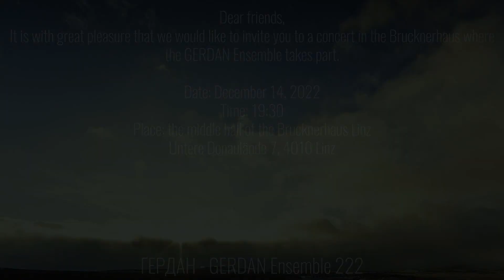Fragment from: “Нова радість стала - A new Joy has been Revealed”, ҐЕРДАН - GERDAN Ensemble 2022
Fragment from: “Нова радість стала - Nova Radist' Stala - A new Joy has been Revealed”
ҐЕРДАН - GERDAN Ensemble 2022:
Oleksandr Galitsan | violin
Gunther Skala | cello, hurdy-gurdy
Simon Schmuckermair | guitar
Myroslav Vasyliuk | percussion

The bells of St. Michael's Cathedral in Kyiv. Ukraine.
It should be noted that in 1934–1936 the St. Michael's Golden Dome Cathedral, the bell tower and part of the other buildings of the monastery were demolished by the Soviets, building on its site a government center. The Cathedral was rebuilt in 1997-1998 after the independence of the State of Ukraine was renewed.
MusicVisualART, Video-editing 2022, Ukraine / Austria